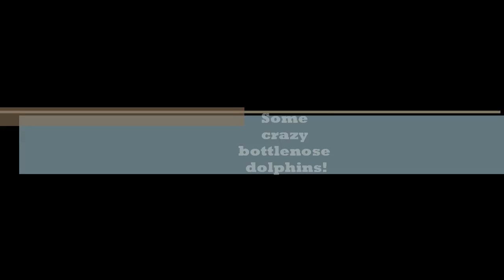Bottlenose dolphins at Croatia!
Please give a thumb up if you enjoyed the video.